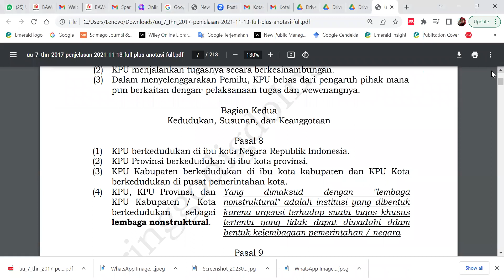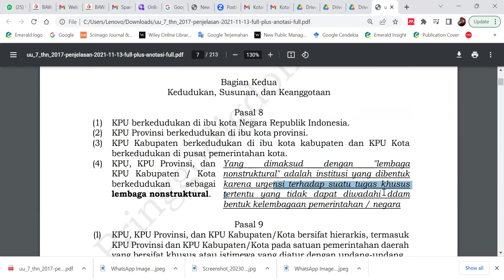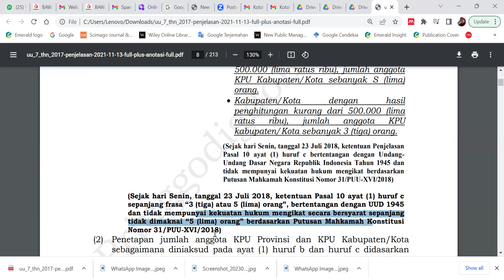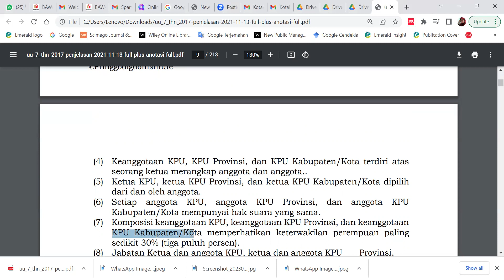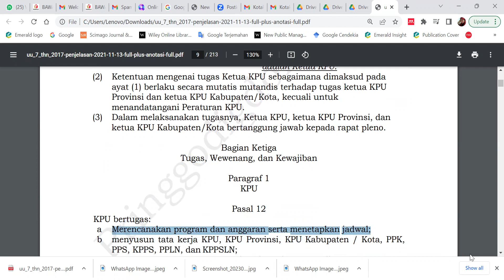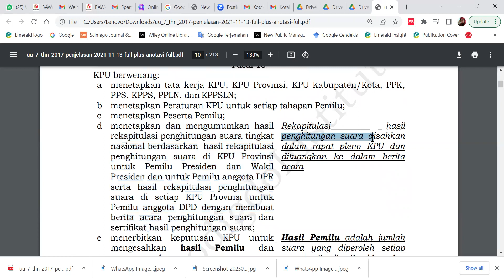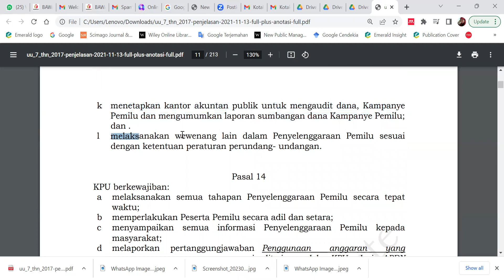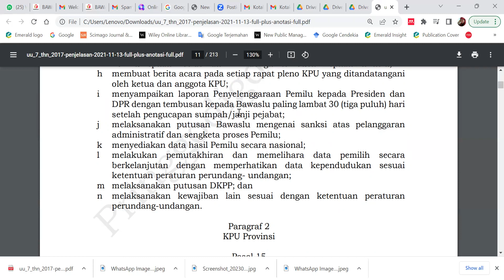Kumpulan Soal JawabTes CAT Seleksi KPU/Bawaslu Provinsi Kab. Kota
Kumpulan Soal Jawaban Tes Seleksi CAT KPU/Bawaslu Provinsi Kab. Kota

Tau Gak Sich?
Bukur Kedua
Susuanan Kedudukan dan Wewenang KPU
UU 7/2017 tentang Pemilu
Yuk cari Tahu
Di